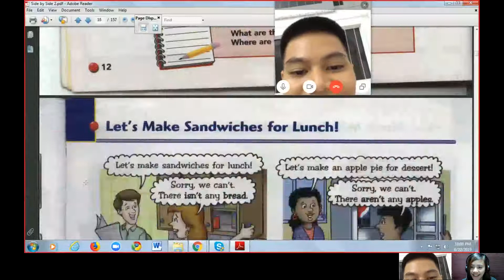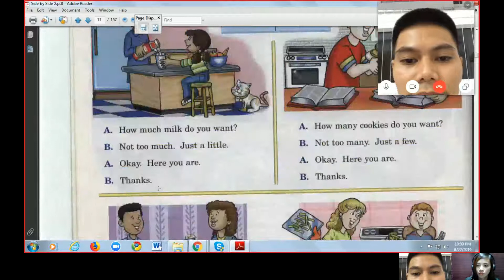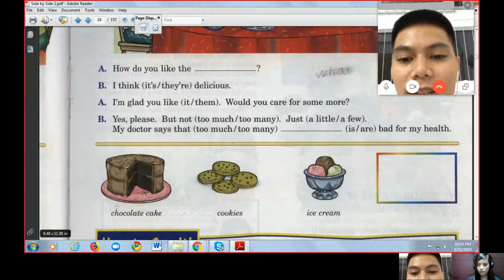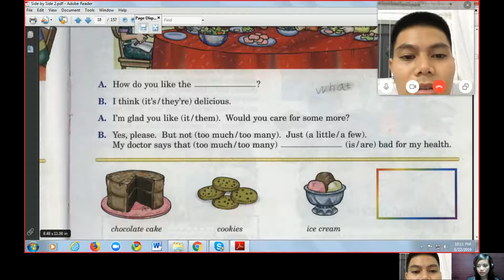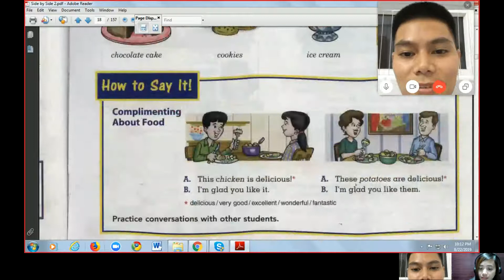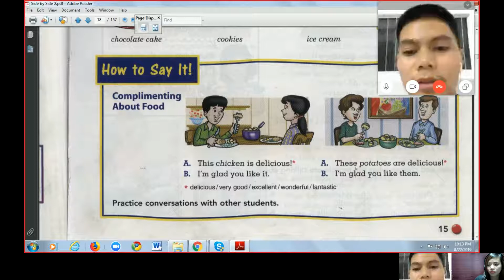D 23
Day 23